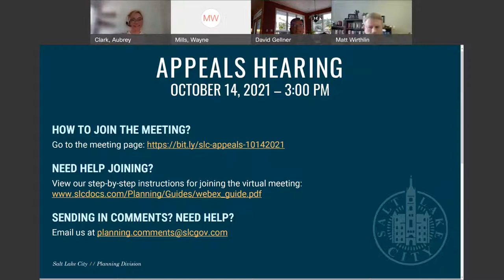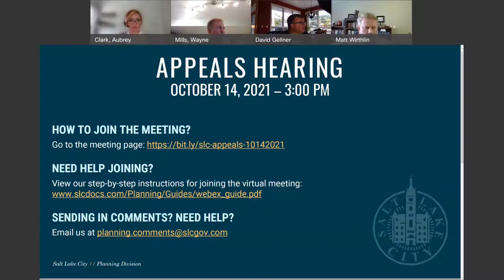SLC Planning Division Appeals Hearing for October 14, 2021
Salt Lake City Planning Division Appeals Hearing for October 14, 2021